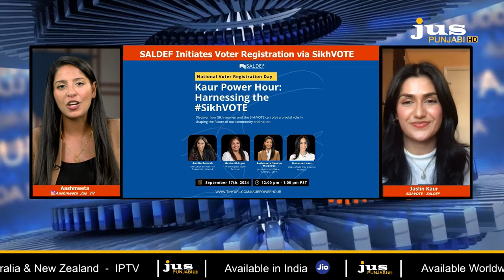SALDEF Hosts Kaur Power Webinar to Harness SikhVOTE || Jus Punjabi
Welcome to JUS Broadcasting Corporation, your premier destination for top-notch Indian entertainment channels and radio stations. Established in 2007, we launched JUS Punjabi TV in the United States, expanding to offer a range of HD channels and cultural programs under JUS TV.

Explore our 24-hour entertainment lineup, including movies, series, news, and cultural shows, tailored for diverse Indian communities worldwide.